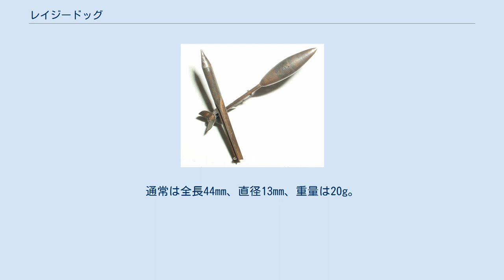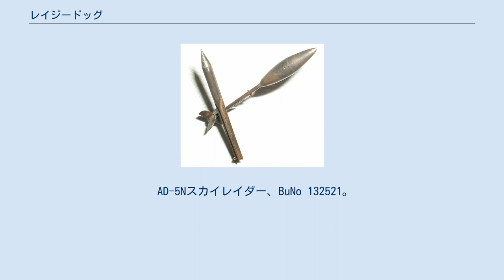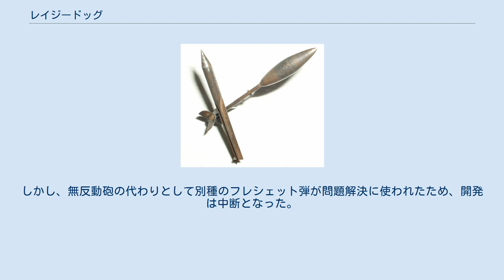レイジードッグ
2種類のレイジードッグ弾。
上は鋼製、鍛造の初期型。
下は鋼製、旋盤加工の後期型。
 レイジードッグとは小型、無誘導の運動エネルギー弾である。
通常は全長44mm、直径13mm、重量は20g。
この兵器はレッド・ドット・ボムやイェロードッグ・ボムとも呼ばれた。
 この兵器は航空機から投下するよう設計されている。
これらに炸薬は充填されていないが、落とされた際に多大な運動エネルギーを生み出し、致死性を与え、ジャングルの上部や数インチの砂層、また軽易な装甲など、ソフトな遮蔽を容易に貫通できる。
レイジードッグ弾は単純安価であり、一航過で大量に投下可能である。
他の多くの兵器と同様、この兵器の効果はしばしば無差別で恐ろしいものだった。
 主にレイジードッグ弾は朝鮮戦争とベトナム戦争で用いられた。
 第一次世界大戦の航空投下用フレシェット弾。
おそらくフランス軍のもの。
 レイジードッグ弾の先駆には第一次世界大戦時の航空投下用フレシェット弾（投箭）がある。
レイジードッグのありふれた形状は、ほぼ同一の設計と外観を持った投射体から受け継いだもので、原型は1941年頃、第二次世界大戦初期に開発されている。
朝鮮戦争やベトナム戦争の時代にはレイジードッグのさらなる開発や試験が進み、1950年代から1960年代に投入された。
 この兵器はもともと空軍のアーマメント・ラボラトリーの計画によるもので、コードネームはレイジードッグだった。
兵器開発にはデルコ・プロダクツ・コーポレーション、F&Fモールド・アンド・ダイ・ワークス、ヘインズ・デザインド・プロダクツ、そしてデイトンにあるマスターバイブレーターカンパニーが参加していた。
本計画の目的は自由落下する投射体、そしてこれらを散布するユニットの設計と試験だった。
これらは爆撃機と戦闘機から使用するものだった。
レイジードッグ対人ミサイルは、標準的な空中炸裂爆弾の3倍の圧力で敵の兵員へと小型投射体を散布するよう設計されていた。
高性能な航空機に搭載し、投下するにあたり、最も効率の良い形状がデザイン研究で示されており、アーマメント・ラボラトリーはフライトテスト・ラボラトリーと協力していくつかの爆弾形状の風洞実験を行った。
 1951年の後半から1952年の初期にかけ、フロリダ州のエグリン空軍基地に置かれた航空試験場で、数種類の形状と寸法で作られた試作レイジードッグ弾が試験を受けた。
テストベッドとして使われたF-84が地上23mを速度740.8km/hで飛び、ジープとB-24爆撃機が標的となった。
結果、1平方ヤードあたり8発が命中した。
試験では形状2と形状5が最も効率の良いものだった。
形状5は通常のレイジードッグを改良した物で、.50口径弾のエネルギーを持ち、袋詰めの砂61cmを貫通できた。
形状2は30cmの砂を貫通した。
至近距離で撃ちだした.45口径のスラグ弾の2倍ほどだった。
 AD-5Nスカイレイダー、BuNo 132521。
レイジードッグのディスペンサーを搭載。
1961年4月13日、チャイナレイク。
アメリカ海軍の公式写真。
 Mk 44「レイジードッグ」クラスター・アダプター。
 形状2投射体は、1952年中頃、実戦投入のため極東空軍（FEAF）に輸送された。
FEAFでは直ちに16,000基のレイジードッグ兵装システムを発注した。
アーマメント・ラボラトリーに配属されたヘイル中佐は、日本で90日を費やしてレイジードッグの現地生産を立ち上げ、またこの兵器を使うことになる搭乗員の訓練を実施した。
レイジードッグ計画は1952年になっても続けられたが、それは強固な散布コンテナ特有の最適条件を決定することと、MGM-1マタドールミサイルの炸裂弾頭をレイジードッグを充填した弾頭で代用するという可能性を探るためだった。
レイジードッグ計画は1950年代後半になっても継続されていた。
 レイジードッグ弾は、ほぼどんな種類の航空機からでも投下できる。
これはバケツから撒いたり、手で落としたり、紙製の小型輸送バッグで投げ、あるいはマーク44クラスター・アダプターに充填する。
単純なヒンジ付きの弾体内部に貯蔵箱が作り付けとなっており、投射体を保管できる。
開放には機械式の遅延信管を用いる。
このアダプター自体は全長が約177.5cm、直径が約36cmである。
これは空のまま飛行機に搭載し、それから手で弾丸を充填する。
どの程度の数の弾を詰めるかにもよるが、積載重量は約254kgから約283kgの間で変...